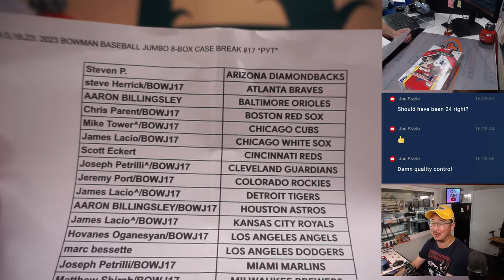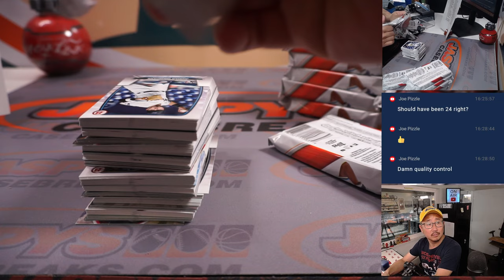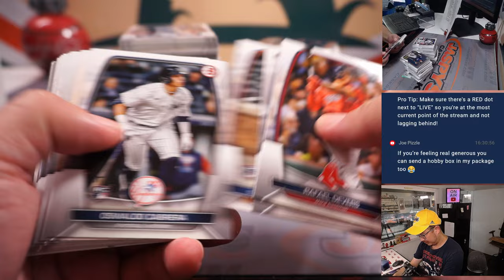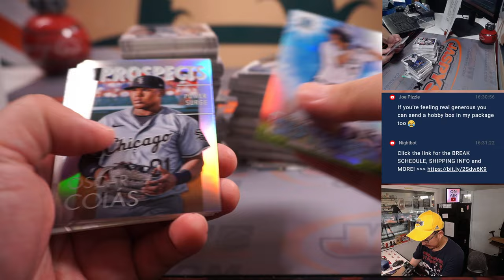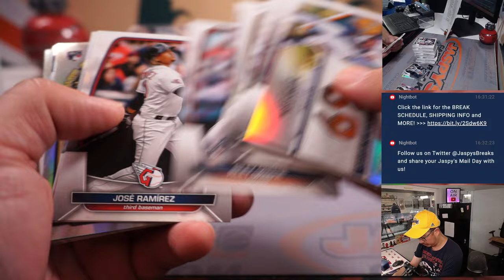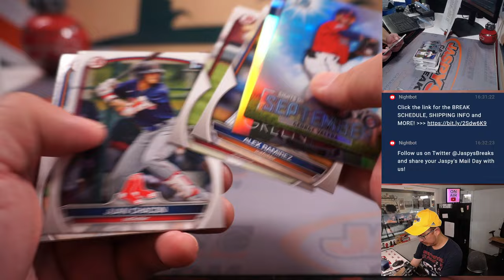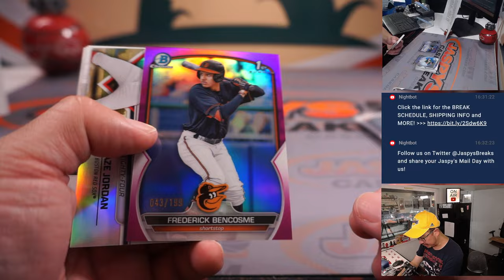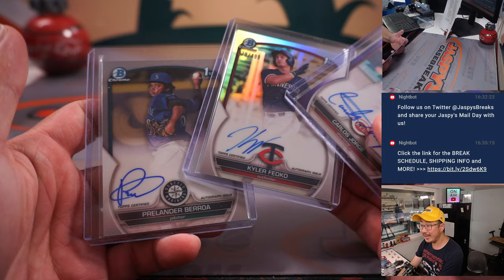Box #9 -- 5.18.23: 2023 BOWMAN BASEBALL JUMBO 8-BOX CASE BREAK #17 *PYT*